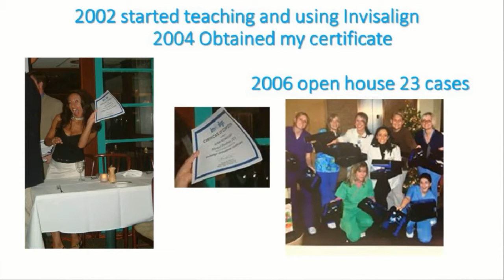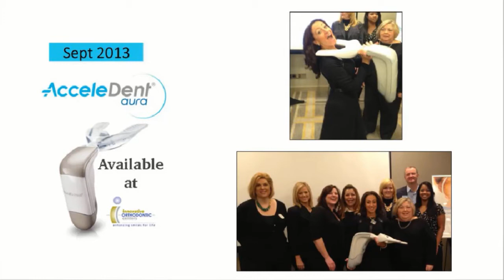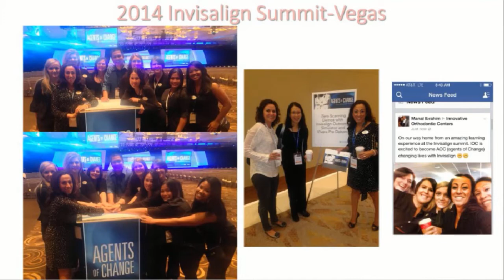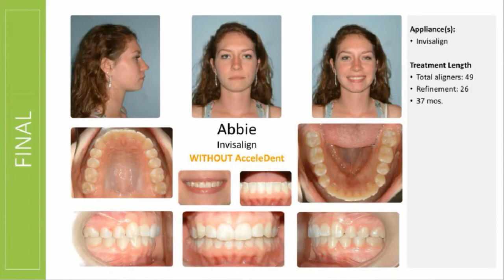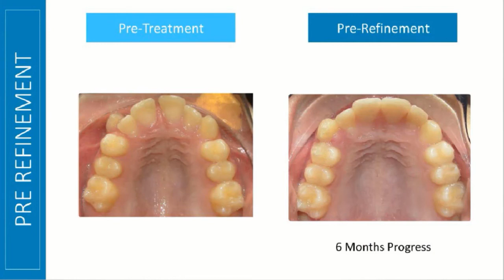Dr. Manal Ibrahim Invisalign Case Review Blocked Out Teeth (Twin Teeth) with AcceleDent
Webinar Excerpt from: Accelerated Aligner Therapy: Precision Taken to the Next Level.